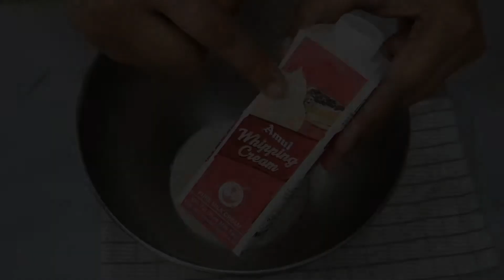No-Bake Mango Cheesecake Recipe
No Bake Mango Cheesecake
This No Bake mango cheesecake is easy to make with few ingredients.
It taste delicate, rich and delicious!! I Used tinned mango puree..You can use fresh mangoes to make puree..Use good quality mangoes !!

Recipe
For Biscuit Base
100gms digestive biscuit (crushed)
50gms melted butter

Mango Cheesecake
200gms cream cheese
60gms sugar
1tbspn lemon juice
150gms mango puree
2tspn gelatin
2tbspn cold water
120gms whipping cream
20gms sugar

Mango Jelly
120gms mango puree
2tspn gelatin powder
60gms cold water
1tbspn sugar